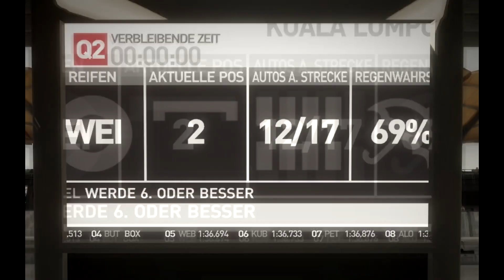Let's Play F1 2010 [CsF] #008 (Malaysia/Qualifying) "Shit happends"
Hier könnte ihr meine steile Karriere in F1 beobachten. Dieses Let's Play ist Teil meines "Cornilius shows Favourites" - Projekts. Ich wünsche euch viel spaß!

Spiel: F1 2010
Team: Force India
Schwierigkeit: Legende (mit kleinen Änderungen)

Please note this is an unofficial video and is not endorsed by Formula 1 or Codemasters in any way. For more information on F1 2010, please

Ihr wollt noch mehr von mir sehen? Dann schaut doch mal hier rein!

Wenn ihr nichts gefunden habt was euch interessiert, dann schaut doch mal bei mir auf meinem Kanal nach, ob ihr dort was findet! ^^